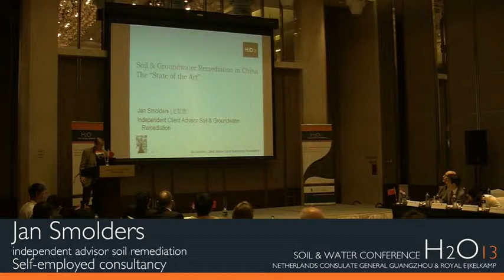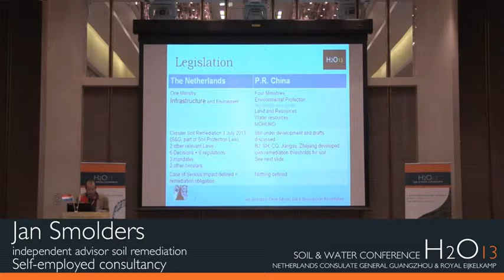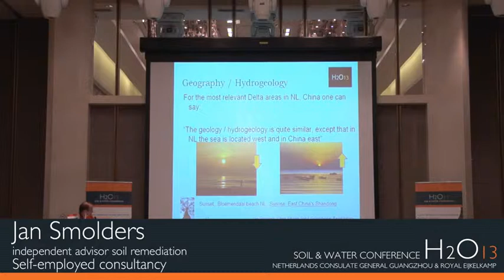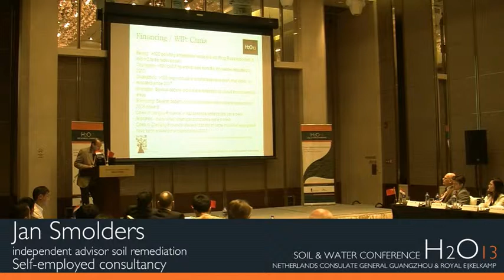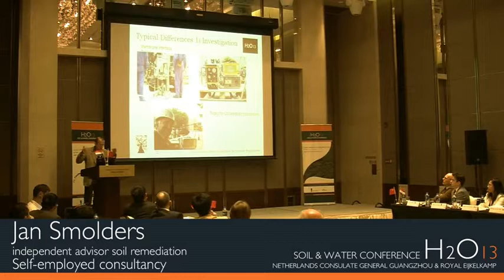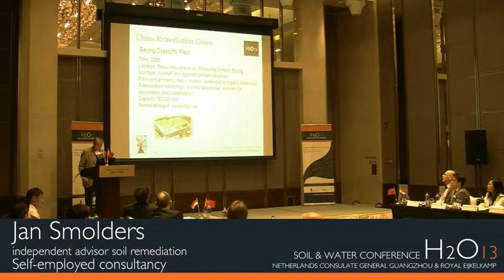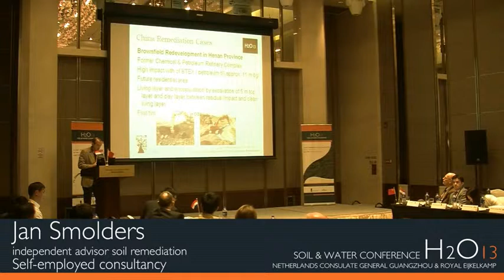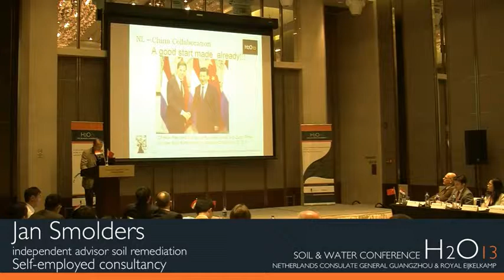Jan Smolders, independent advisor soil remediation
Independent advisor soil remediation, Jan Smolders, provided a comprehensive comparison between the Netherlands and China in the field of brownfield redevelopment legislation, the history of remediation and the sources and financing of brownfield redevelopment projects. Smolders underlined the importance of complementary Sino-Dutch collaboration in the field of remediation and suggested to start up joint remediation projects in China and the Netherlands.